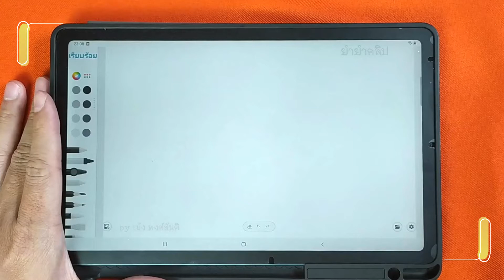✍️ วาดรูปจากวงกลม # 10 👉 ลูกเจี๊ยบ | ✨ วาดรูปง่ายๆ สไตล์"ยำยำคลิป"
คลิปสอนวาดรูปง่ายๆ สไตล์"ยำยำคลิป"  แอดมินตั้งใจทำอย่างสุดฝีมือ หวังว่าจะถูกใจทุกคนนะครับ😄
ขอคนละ 1  ไลค์ 👍 แทนกำลังใจในการทำคลิปต่อๆไปนะครับ 🙏
หัวข้อ "วาดรูปจากวงกลม" มีทั้งหมด 37 คลิปนะครับ